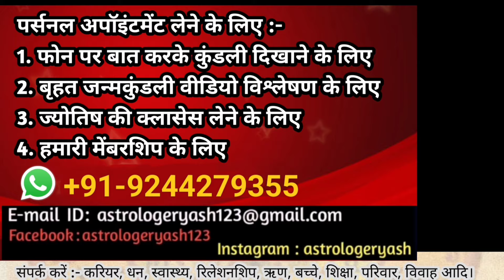मिथुन राशि मई 2024 राशिफल | Gemini Rashi May 2024 | Gemini May Horoscope | By Yash Raj Tiwari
Mithun Rashifal May 2024 In Hindi
मई राशिफल दिखाओ
Horoscope May 2024
Horoscope 2024 Gemini